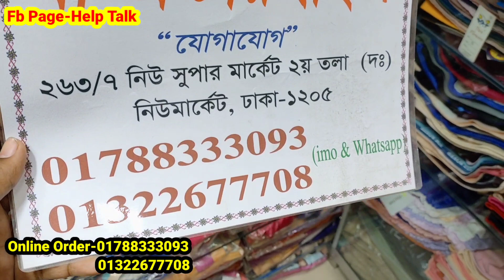পাইকারি দামে অরিজিনাল ইন্ডিয়ান সুতি ব্রা/চুলের ব্যবহারের জন্য ব্রা/cotton bra for regular use